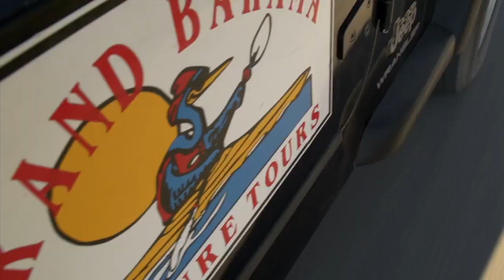Bahamas Jeep Safari | Shore Excursion | NCL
See the best of Grand Bahama Island on this adventurous jeep tour. A short bus ride from the pier will take you to your waiting jeep. Your adventure begins as you hop into your jeep and drive off, on the left side of the road, following British tradition. Enjoy a narrated tour of the city highlights with stops at points of interest - all this while learning about the island’s history, original Indian inhabitants and the early settlers.

Visit the beautiful Garden of the Groves where you'll relax under a huge fig tree overlooking the waterfalls while enjoying lunch. Stroll through the lovely gardens, browse boutique shops featuring locally made arts and crafts and see artisans create native straw work. Your journey continues to one of Grand Bahama’s finest beaches where you can take a dip in the crystal clear water.